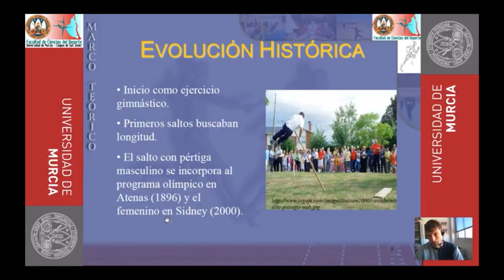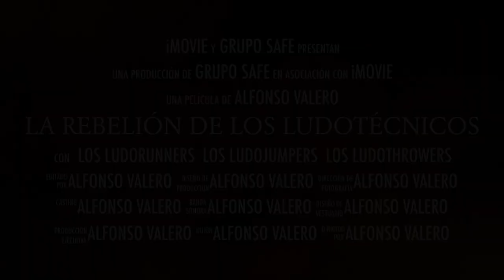La Rebelión de los Ludotécnicos